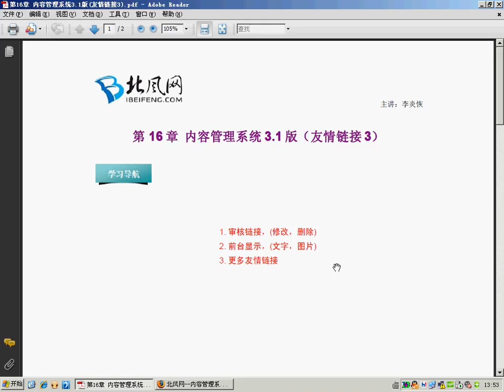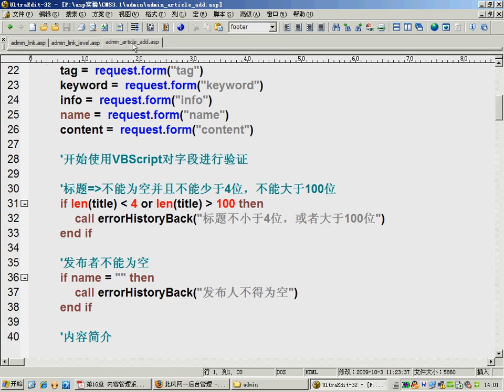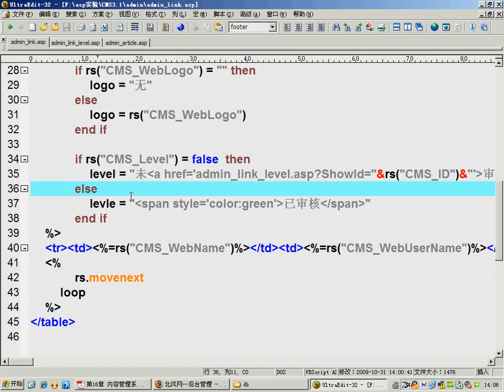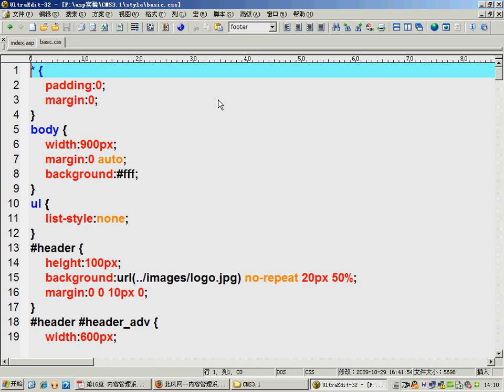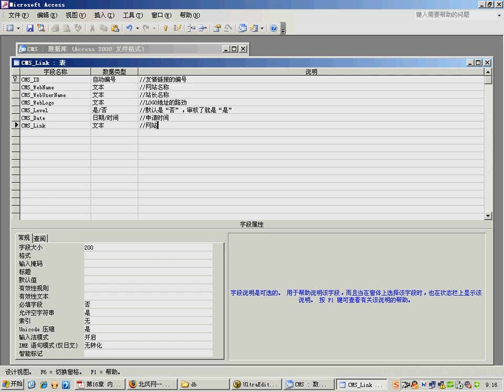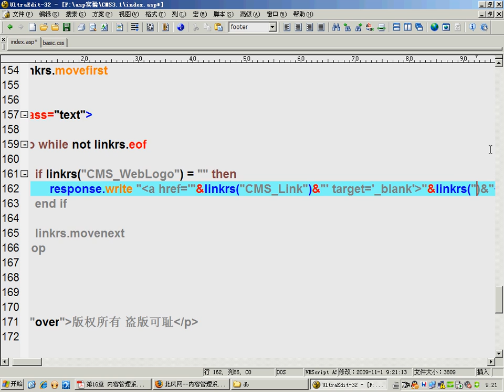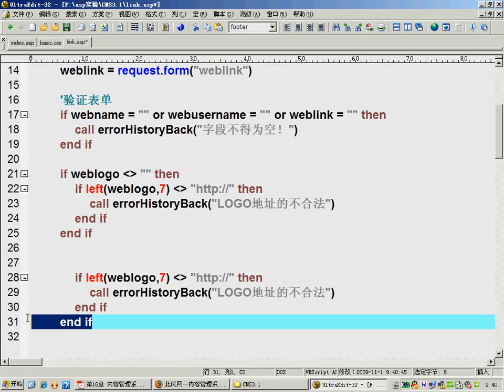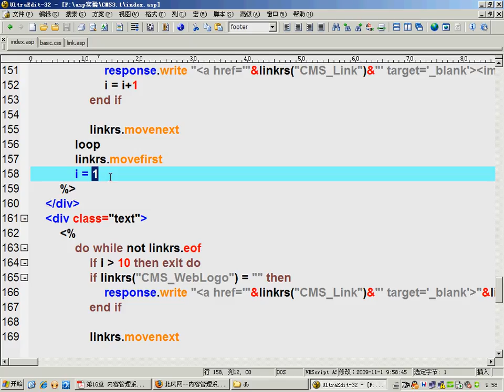128.[ASP]内容管理系统3.1版(32)